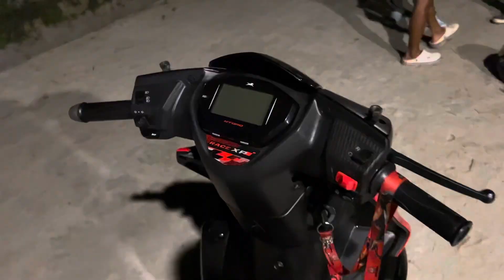Bike review/ line up🔥